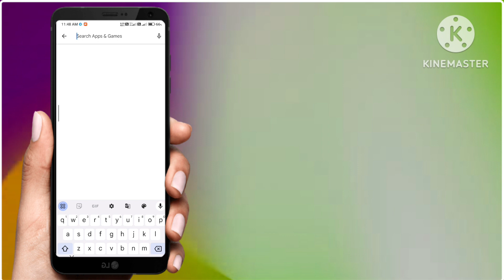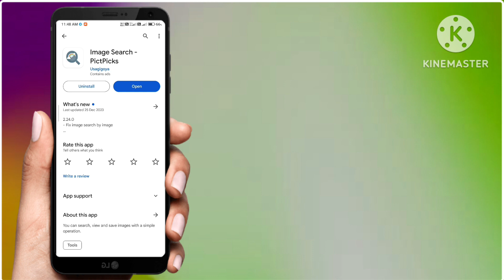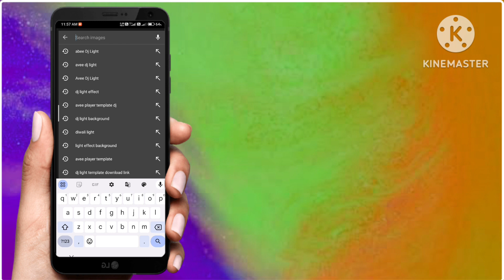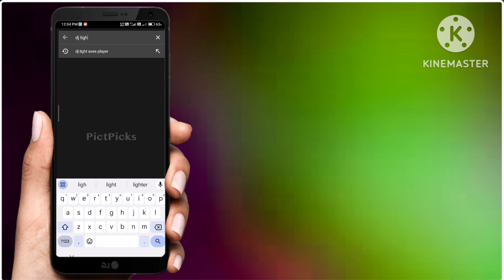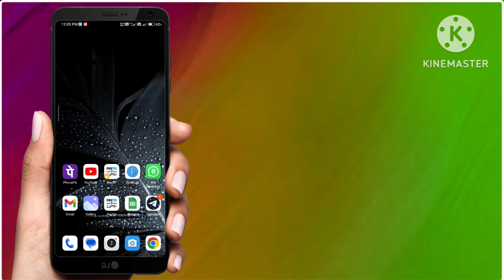Template dj light download link || avee player DJ light download link || Rahul Technology Gyan.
नमस्कार दोस्तों
                 मेरा नाम हैं राहुल और हमारे YouTube Channel में आप सभी को बहोत बहोत फिर से स्वागत है तो दोस्तो आज की इस विडियो में मैं आपलोगों को बताया हु की अपने फोन से  avee player ke liye dj light ko kaha se download kar sakte hai guys iske bare me video banaya gaya hai.

1. dj light template for avee player
2. dj light template full screen
3. avee player dj light download link
4. Dj light effect
5. dj light video background
6. dj light dj light
7. dj light template video
8. dj light template
9. dj light template download link
10. dj light template for avee player
11. dj light template kaise banae
12. Download dj lights for kinemaster
13. Kinemaster templater dj ligh template